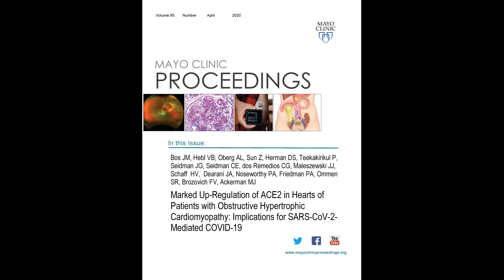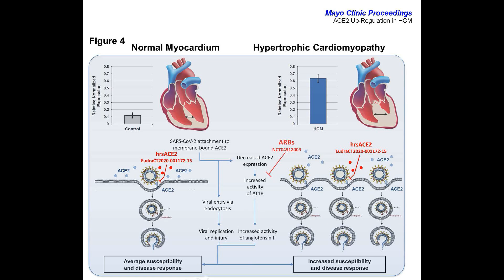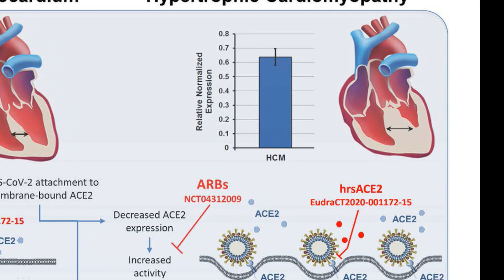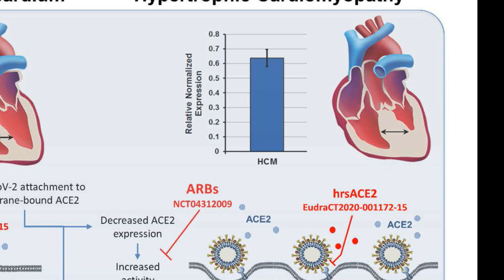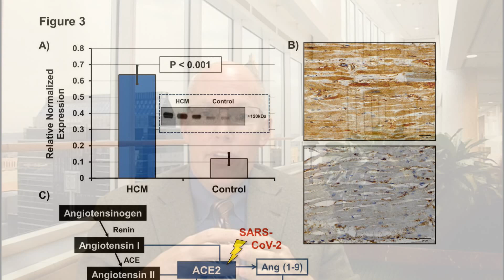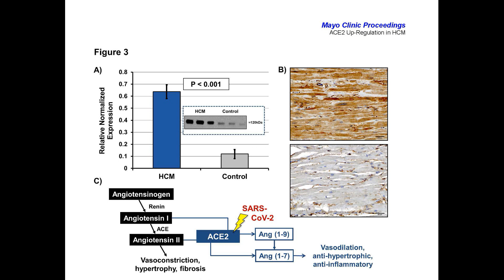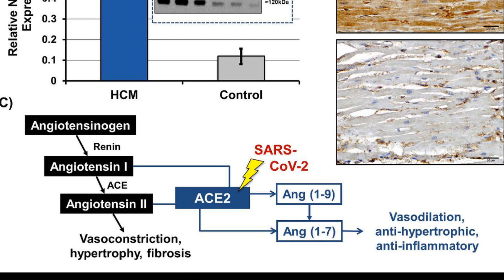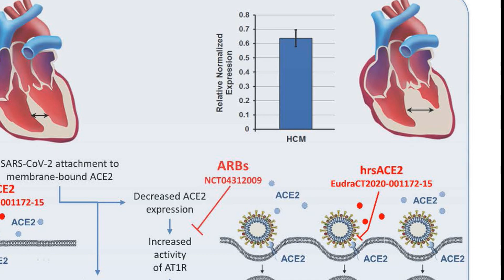ACE2 in Obstructive Hypertrophic Cardiomyopathy & COVID-19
Dr. Michael Ackerman, Professor of Medicine, Pediatrics, and Pharmacology and consultant in the Department of Cardiovascular Medicine and in the Division of Pediatric Cardiology at Mayo Clinic in Rochester, MN, and his research team at Mayo Clinic and his collaborators throughout the United States and in Australia assure patients in his article appearing online ahead of Proof on April 27, 2020, and in an upcoming issue of Mayo Clinic Proceedings, of the safety and perhaps protective features of ACE inhibitors and Angiotensin Receptor Blockers while discussing how his research team has discovered the potential basis for why patients with some forms of heart disease may be at greater risk for SARS-CoV-2-Mediated COVID-19. He encourages patients to remain calm, follow all safety guidelines, and to continue taking their medications as prescribed by their physicians.  From the heart muscle of patients operated on for obstructive hypertrophic cardiomyopathy (HCM), the single most up-regulated gene in the patient’s entire cardiac genome/transcriptome was the ACE2 gene, with a five-fold increase in ACE2 protein confirmed for the first time.  Importantly, ACE2 is the protein that SARS-CoV-2 hijacks to steal entrance into that tissue and do its destructive work. .  While normally the heart’s favorable compensatory response to try to cope with the insult of the heart disease, this response now provides more receptors for SARS-CoV-2 to find, bind to, and gain entrance into that cell and wreak its havoc.